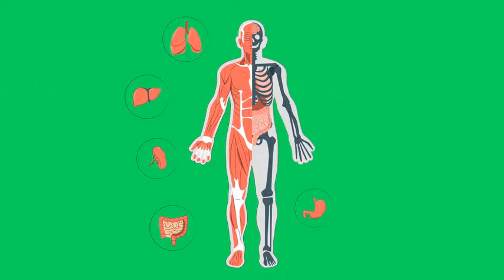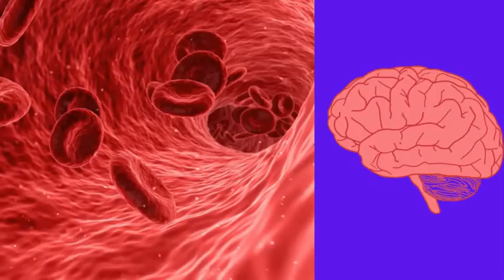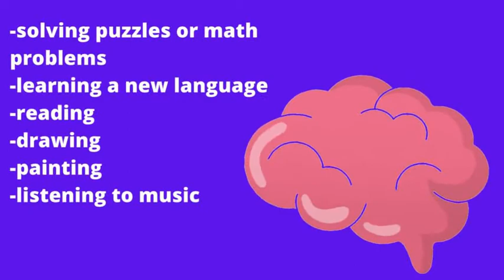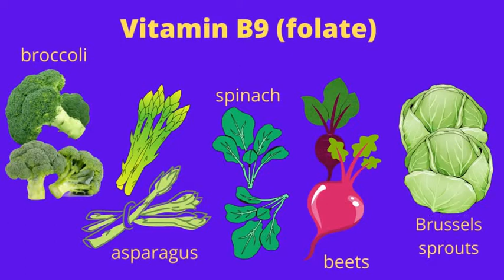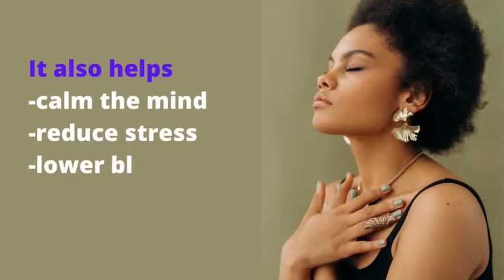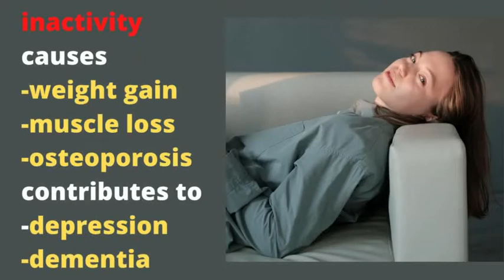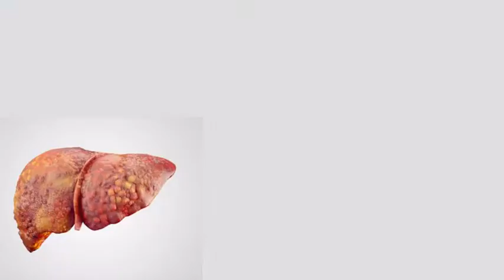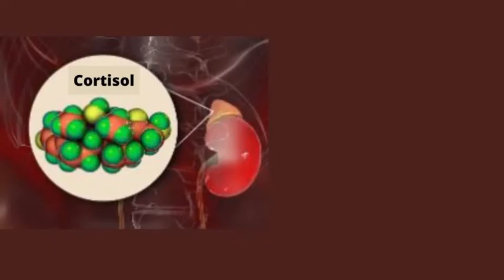Boost Your Brain Power: Top Foods and Habits for Optimal Brain Health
🧠 Want to Supercharge Your Brain? Discover the best foods and daily habits that can enhance your brain health, improve memory, and boost cognitive function!
Whether you're looking to sharpen your mind, prevent cognitive decline, or simply keep your brain in top shape, this video covers everything you need to know.
🔍 What You’ll Learn:
• Brain-Boosting Foods: Explore the top 10 foods scientifically proven to support brain health, including blueberries, walnuts, fatty fish, and more.
• Healthy Habits: Learn about daily practices that can protect your brain from aging and enhance mental clarity, such as regular exercise, mindfulness, and adequate sleep.
• Memory-Enhancing Tips: Find out how to incorporate specific nutrients and habits into your lifestyle to improve memory retention and cognitive performance.
• Neuroprotective Diet: Understand how a balanced diet rich in antioxidants, healthy fats, and essential vitamins can shield your brain from damage and support long-term health.
• Mental Clarity Boost: Discover simple strategies to reduce brain fog and improve focus throughout the day.
• Lifestyle Changes: Small but impactful lifestyle changes that can lead to big improvements in your brain’s health and function.
Why You Should Watch: Your brain is your most vital organ—don’t wait until it’s too late to start taking care of it. With these easy-to-follow tips, you can begin today to build a brain-healthy lifestyle that will pay dividends in mental sharpness, memory, and overall cognitive function.
📌 Watch Now: Make these brain-boosting foods and habits a part of your daily routine to unlock your full cognitive potential!